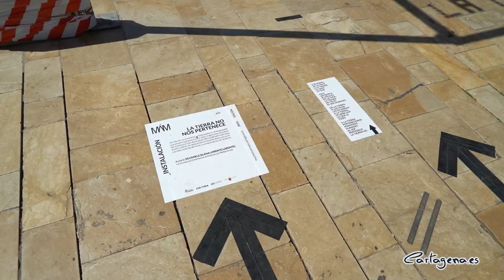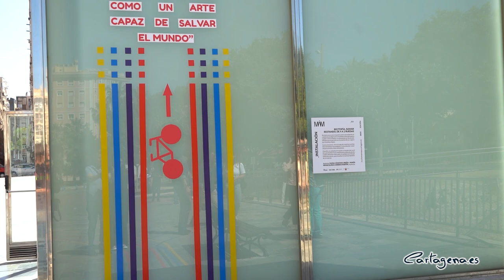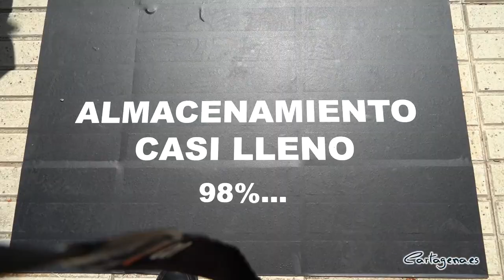Recorrido por las instalaciones callejeras del MuchoMasMayo